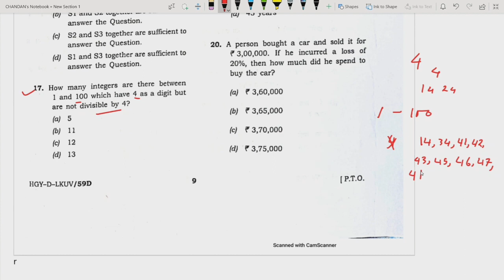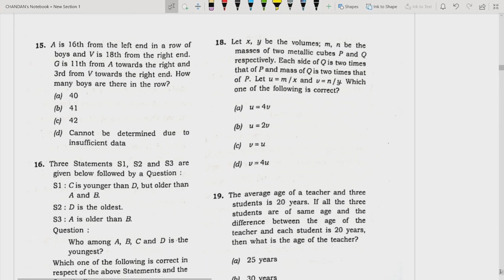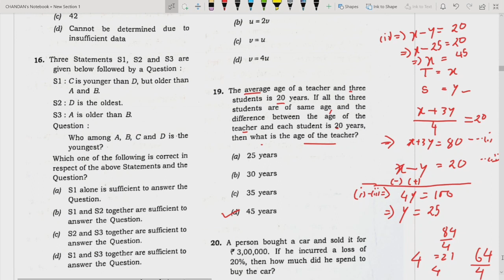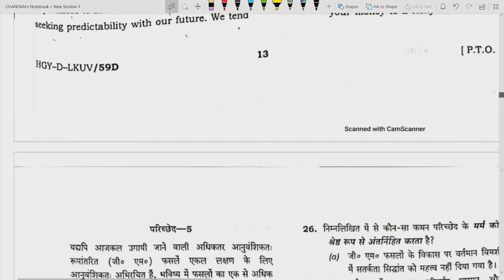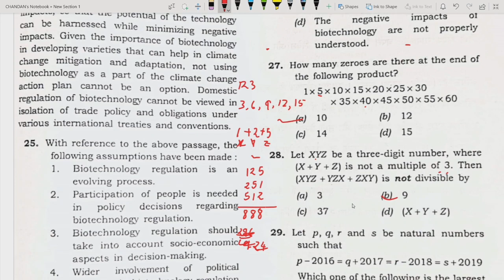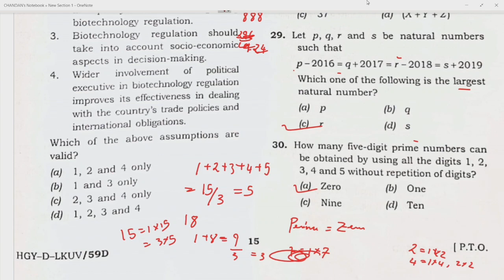UPSC GS Paper 2■Maths■Detailed Solution in Assamese■